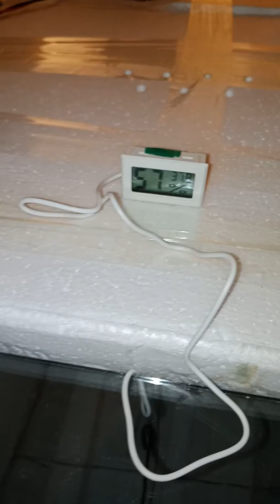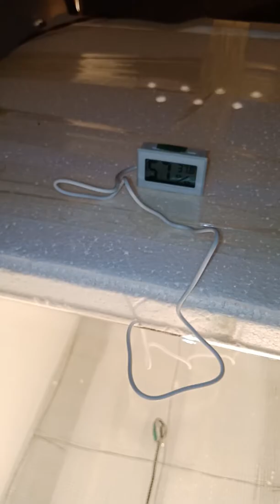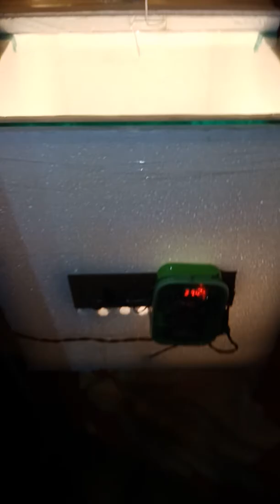হ্যাচিং ইনকিভিটর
হ্যাচিং ইনকিভিটর বানানোর একটা আইডিয়া দেবার জন্য আপনাদের জন্য এই ভিডিও। বন্ধুরা আশা করি আপনারা উপৃকত হবেনি।আপনারা ফোন করতে পারেন হ্যাচিং ইনকিভিটর জন্য। কাদাকনাথ এবং সিলকীর বাচ্চা বিক্রি করি।